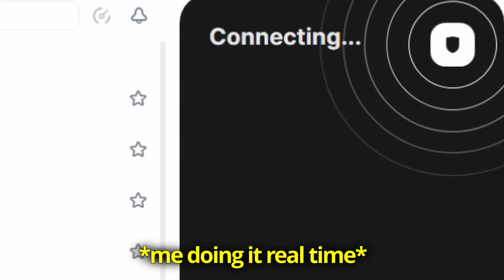I DROPPED HER AGAIN!!!!!!!!!!!!!!!!!!!!!!!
Special thank you to Bonde's gym!!

Cheer terminology:
"Basics"
Cupie = base catches with one arm
Lib = base holds one foot
Toss hands = base catches at chest level
Full up = no flipping, one spin
"Elites"
Double up = no flipping, two spins
Hand to hand = flyer does handstand on base

(Yarin Primak - Time of Heaven)